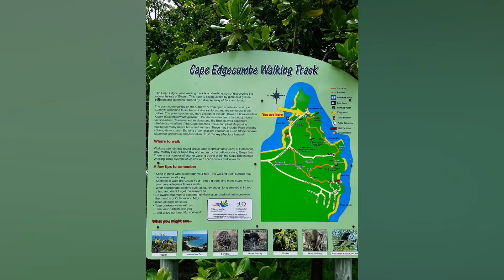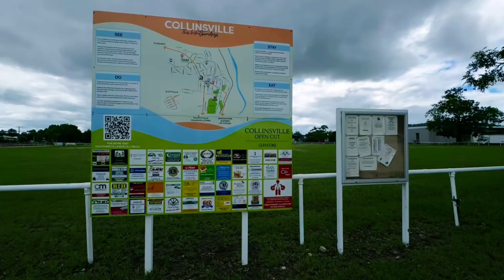Day 13 Bowen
On the 13th day of the road trip, heavy rains caused flooding on many local roads and unfortunately miss out on getting to the Cascade Falls and Castaway Bay Despite this, I continued my journey and headed towards Bowen to visit some of the local attractions. My first stop was Bowen Mango, followed by Boat Harbour where they filmed Australia, Horseshoe Bay Resort, Cape Edgecumbe and Mullers Lagoon Park. The Bowen lookouts across the bays. Despite the rain, I managed to take several snapshots and even went on a hike up Cape Edgecumbe to the old World 2 Rador lookout. Afterwards, I continued my journey towards Collinsville, passing through Spring Lands, New Lands, and Wolfang Peak Ranges National Park, I made a stop at Capella Township needing fuel before finally arriving at  Emerald, where I spent the night camping at an RV-friendly shopping centre. Free overnight camping.